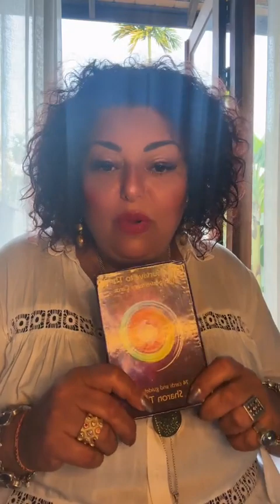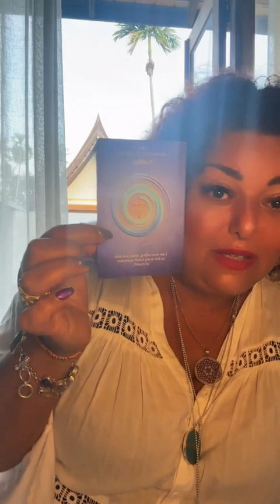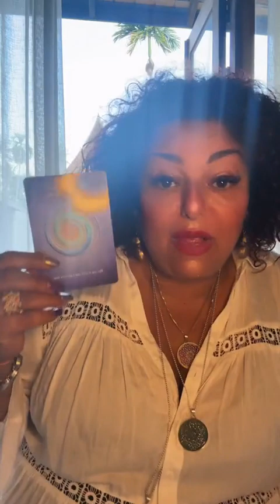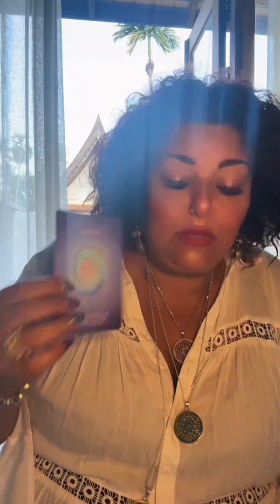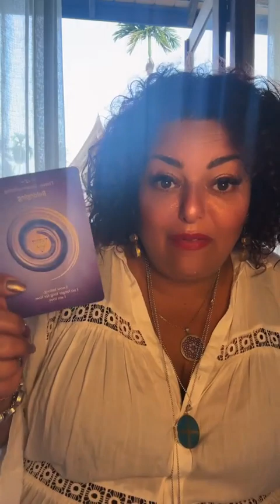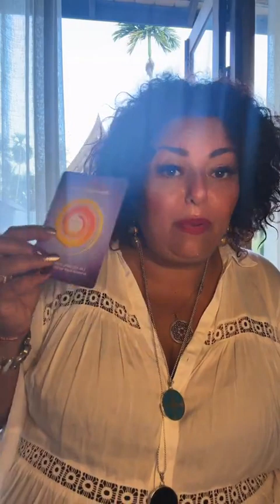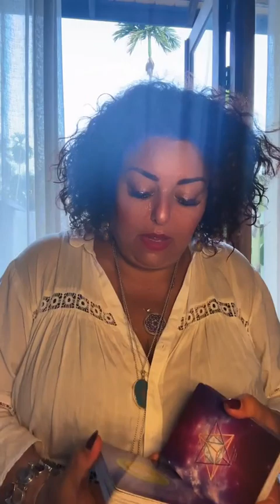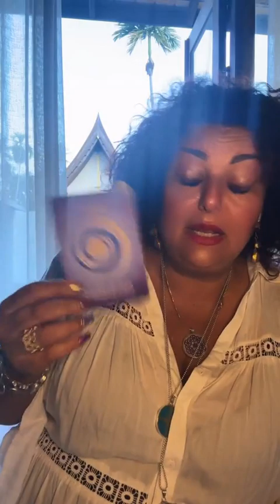𝗛𝗼𝘄 𝘁𝗼 𝗸𝗲𝗲𝗽 𝘆𝗼𝘂𝗿 𝘃𝗶𝗯𝗿𝗮𝘁𝗶𝗼𝗻𝘀 𝗵𝗶𝗴𝗵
𝗪𝗶𝘁𝗵 𝘁𝗵𝗲 𝘄𝗼𝗿𝗹𝗱 𝗶𝗻 𝘁𝘂𝗿𝗺𝗼𝗶𝗹, 𝘄𝗲 𝗻𝗲𝗲𝗱 𝘁𝗼 𝗹𝗶𝗳𝘁 𝘆𝗼𝘂𝗿 𝘃𝗶𝗯𝗿𝗮𝘁𝗶𝗼𝗻𝘀, 𝗮𝗻𝗱 𝗸𝗲𝗲𝗽 𝘁𝗵𝗲𝗺 𝗵𝗶𝗴𝗵!

𝗣𝗼𝘀𝗶𝘁𝗶𝘃𝗲 𝘁𝗵𝗼𝘂𝗴𝗵𝘁𝘀 𝗮𝗻𝗱 𝗲𝗺𝗼𝘁𝗶𝗼𝗻𝘀 𝗵𝗲𝗹𝗽 𝗿𝗮𝗶𝘀𝗲 𝘆𝗼𝘂𝗿 𝘃𝗶𝗯𝗿𝗮𝘁𝗶𝗼𝗻𝗮𝗹 𝗳𝗿𝗲𝗾𝘂𝗲𝗻𝗰𝘆, 𝘄𝗵𝗶𝗹𝗲 𝗻𝗲𝗴𝗮𝘁𝗶𝘃𝗲 𝗼𝗻𝗲𝘀 𝗹𝗼𝘄𝗲𝗿 𝗶𝘁.

𝗧𝗵𝗲 𝗵𝗶𝗴𝗵𝗲𝗿 𝘆𝗼𝘂𝗿 𝘃𝗶𝗯𝗿𝗮𝘁𝗶𝗼𝗻𝘀, 𝘁𝗵𝗲 𝗯𝗲𝘁𝘁𝗲𝗿 𝘆𝗼𝘂𝗿 𝗺𝗲𝗻𝘁𝗮𝗹 𝗵𝗲𝗮𝗹𝘁𝗵 𝗮𝗻𝗱 𝗲𝗻𝗲𝗿𝗴𝘆 𝘄𝗶𝗹𝗹 𝗯𝗲.

𝗝𝗼𝗶𝗻 𝗼𝘂𝗿 𝗦𝗼𝘂𝗹 𝗧𝗮𝗹𝗸 𝗮𝗻𝗱 𝗹𝗲𝘁'𝘀 𝗳𝗶𝗻𝗱 𝘁𝗵𝗲 𝘀𝗼𝗹𝘂𝘁𝗶𝗼𝗻𝘀 𝘄𝗶𝘁𝗵 𝗦𝗵𝗮𝗿𝗼𝗻 𝗧𝗮𝗹 - 𝗧𝗵𝗲 𝗦𝗼𝘂𝗹 𝗔𝗹𝗰𝗵𝗲𝗺𝗶𝘀𝘁.